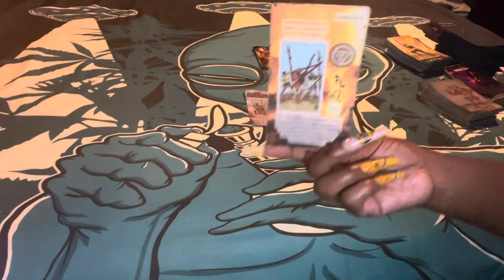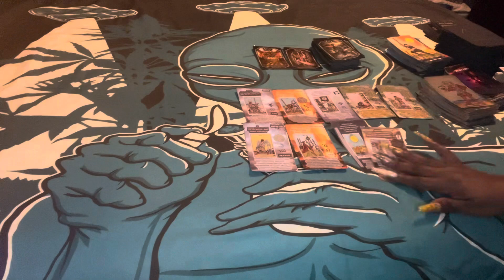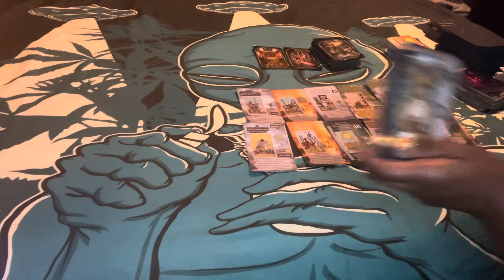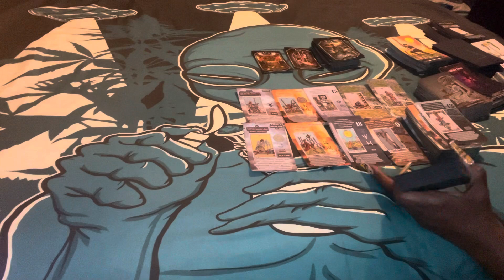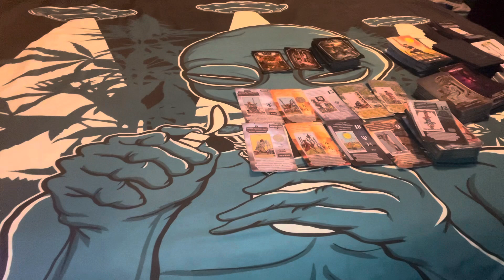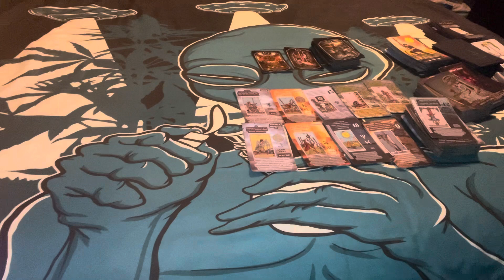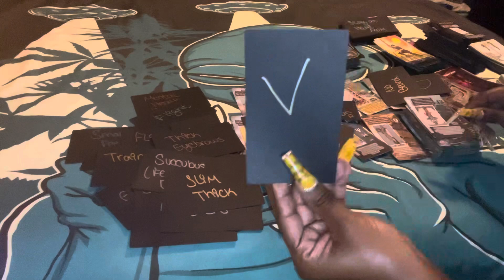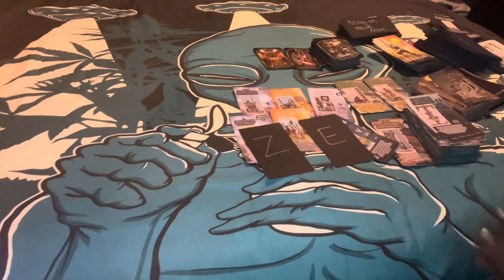🌞 KARMIC CONNECTION: COUPLE…CAUGHT UP 👀 … FALSE ATTORNEY …🌞